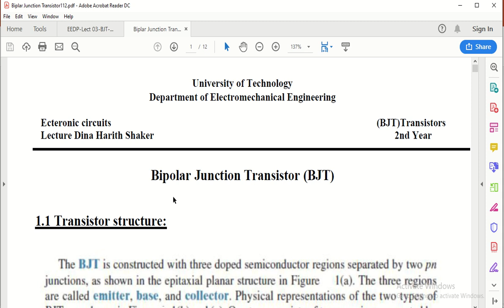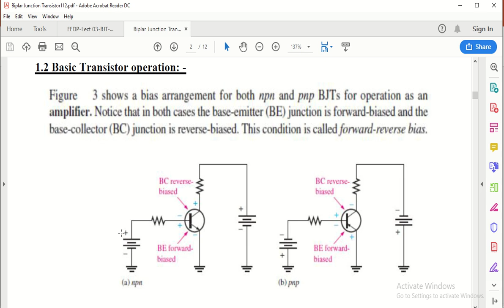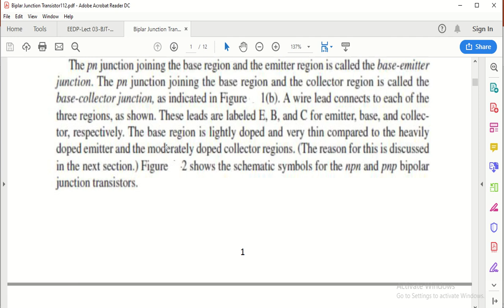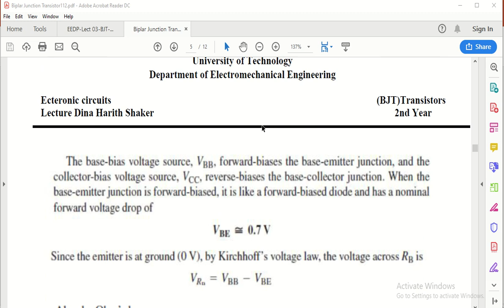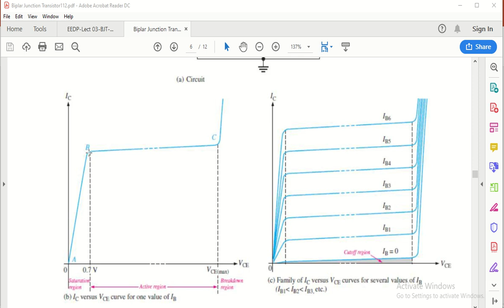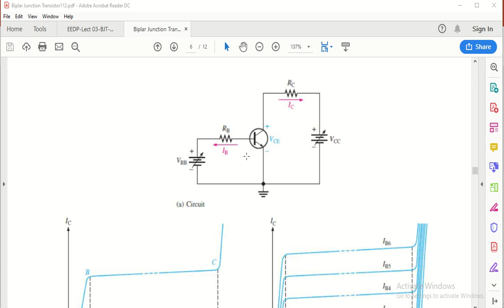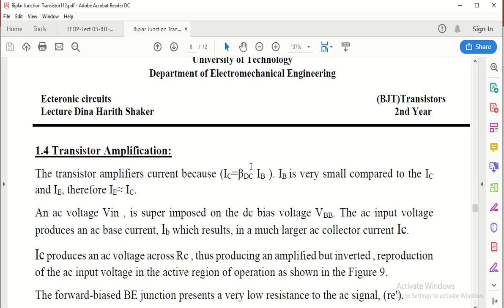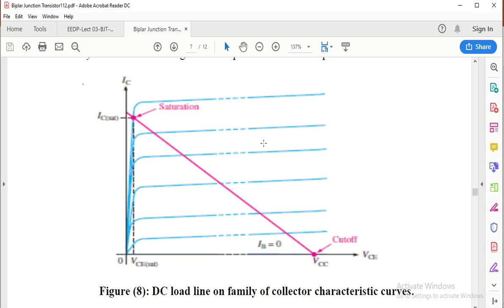الدوائر الالكترونية والكهربائية - Electronic and electrical circuits (BJT Transistor)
هندسة الكهروميكانيكية
المرحلة الثانية
الدوائر الالكترونية والكهربائية - Electronic and electrical circuits
د. دينا حارث شاكر